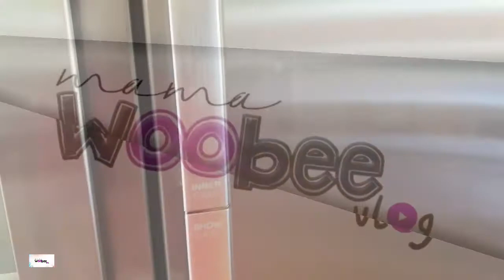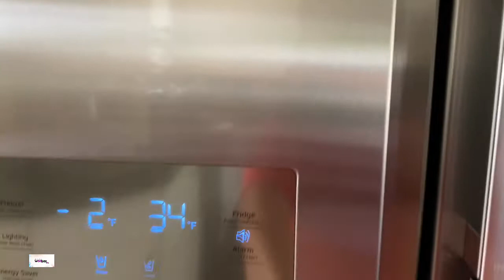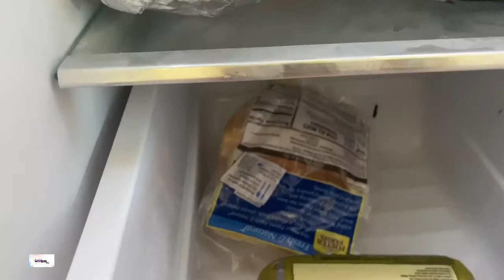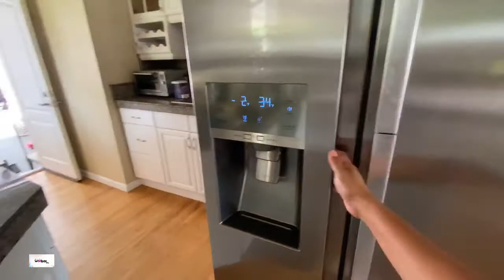FRIDGE RAID ala MAMAWOOBEE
Hello mga bees!
Here is my version of fridge raid. I was inspired by Jaycee Villaruz, a kid vlogger who showed several fridge raids.
We were moving out and we need to empty everything when I thought of doing this short fridge raid whom I mistakenly called fridge attack.
Hope you enjoy watching this video. If not, go on to the next.

Proverbs 11:25
A generous person will prosper; whoever refreshes others will be refreshed.